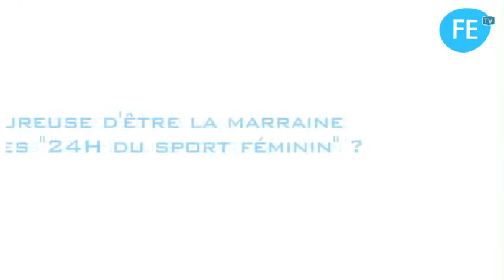24h du sport féminin : Laura Georges, marraine de l'édition 2015